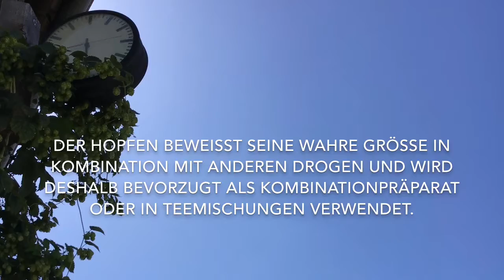Hopfen HUMULUS lupulus L